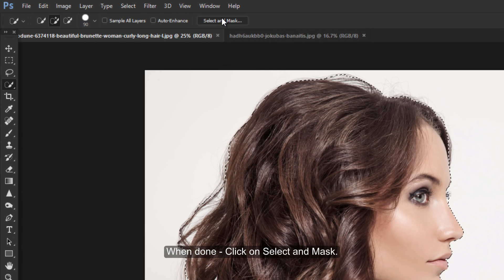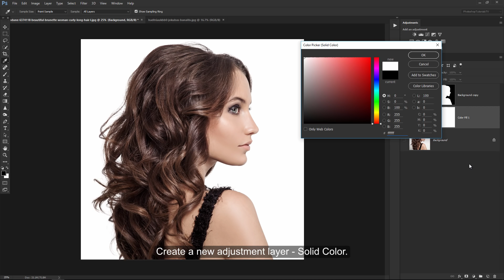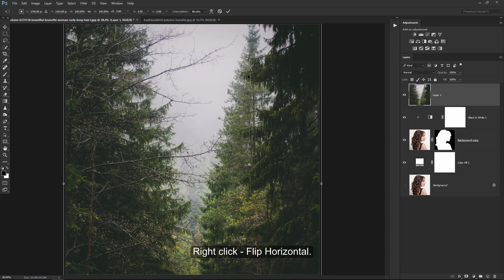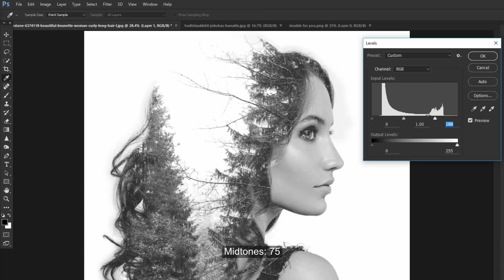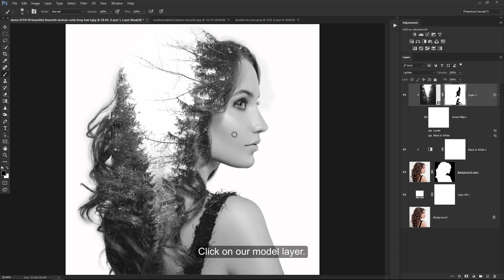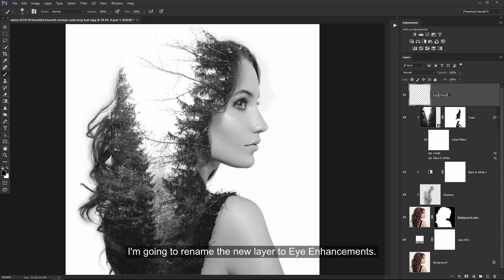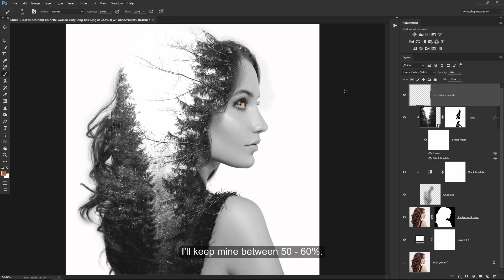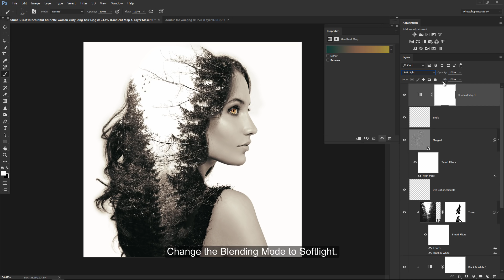Double Exposure Effect: Photoshop Tutorial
In today’s Photoshop tutorial, I will show you how to create a beautiful double exposure effect by combining multiply images together. There’s many different ways to create this effect. I will show you one way in particular that I really enjoy doing. We’ll be using stock images, adjustment layers, masks, gradient maps and our other basic Photoshop tools.